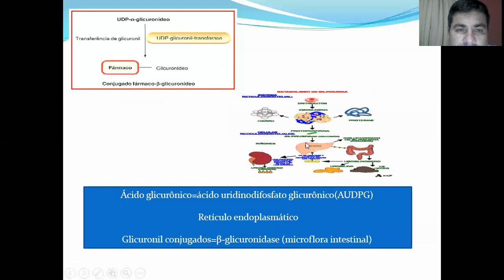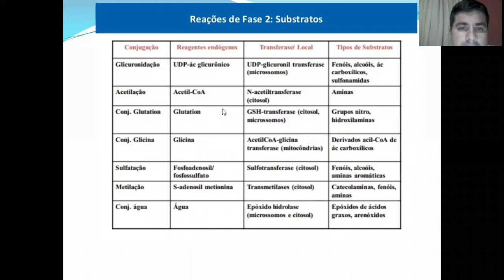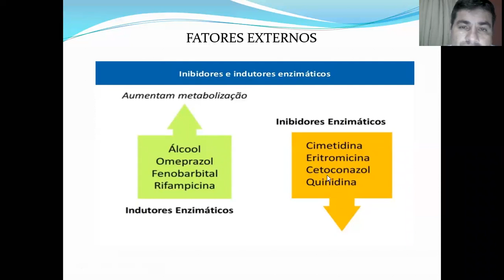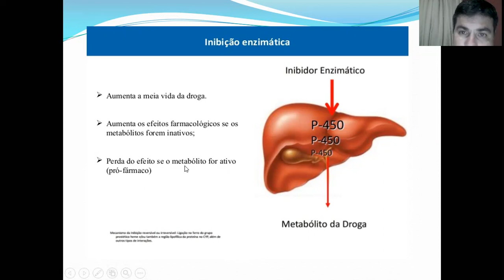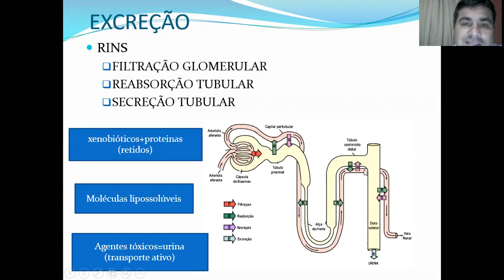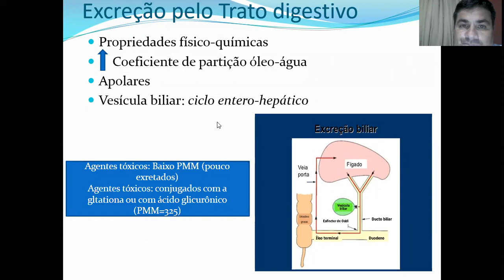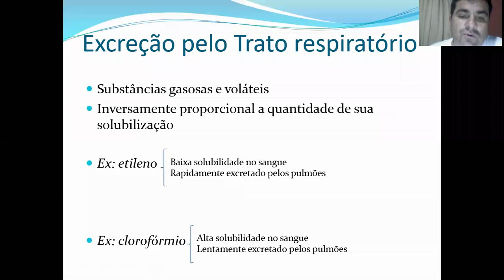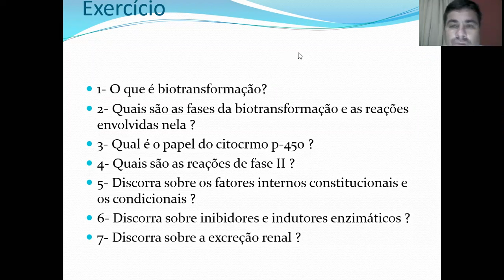vídeo aula de revisão de toxicocinética FAR7NA sub B parte 2